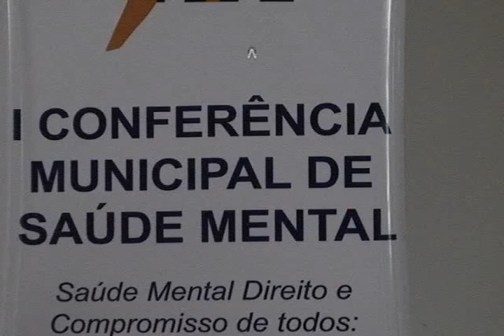Abertura da 1ª Conferência Municipal de saúde mental em Joaçaba -Matéria Cidade Notícias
Realizada abertura da 1ª Conferência Municipal de saúde mental em Joaçaba

Reportagem: Laide Braghirolli
Imagens: Jair Chiamulera
Edição: Eliza Suelo